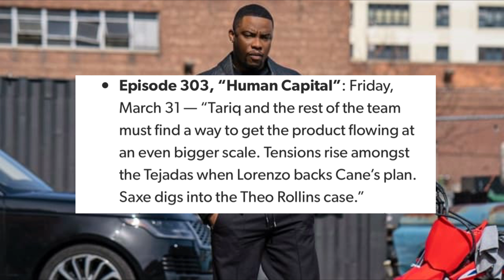Power Book II: Ghost | ‘Human Capital’ | Ep. 3 Preview